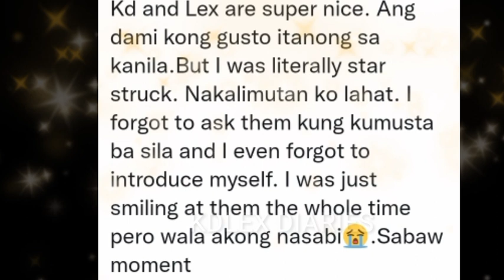KDLEX WALA TALAGANG LIHIM NA DI NABUBUKING! 😱😱 PINAKAHIHINTAY NG SWEETHEARTS NALAMAN NA!😍🥰🤍